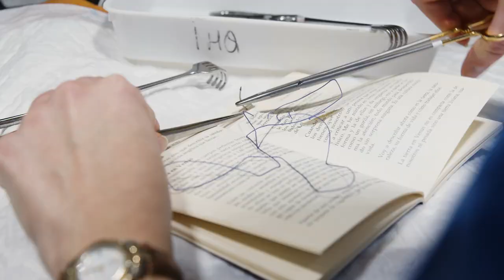Club de lectura del Campus Clínic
Coincidint amb la celebració de Sant Jordi, s’ha presentat una nova iniciativa impulsada per l’Hospital Clínic, l’IDIBAPS- Fundació Clínic i la Universitat de Barcelona: el club de lectura del Campus Clínic.